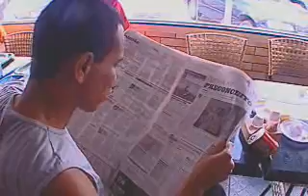Water Fresh x Lá Vem Elas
Partida entre equipes formadas por homossexuais vira atração em Fortaleza e o Lá Vem Elas vence o Water Fresh